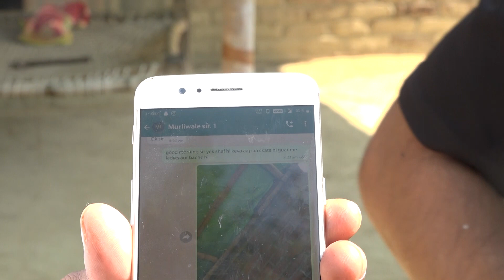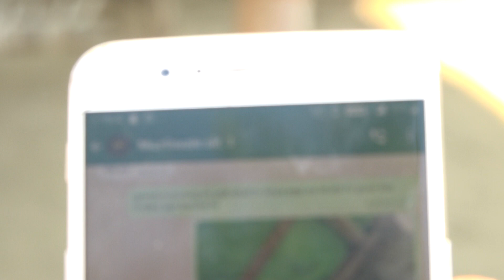@MurliwaleHauslaकॉल करने पर भी नहीं आए | Bappida ने किया फोन | घर के छत मे था नाग लोग डरे हुये 😱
घर मे छत मे जा छुपा नाग जिसे बड़े मुशकील से बाहर निकाला गया ,देखिये जब Murliwale Hausla को कॉल किया तो उन्होने क्या रेस्पोंस किया ,क्या एसे ही होगी गरीबो की मदद ||
Pandhari sap Wale Snake Rescue Team Jaunpur Uttar Pradesh
Follow me on Junior Hausla You Tube Chanal :
Hi I am Pandhari Sap Wale A Snake Rescuer , We are Creating Snake Rescue And Awareness Video | Our Rescue Service in Jaunpur District |
सापो से मनुष्य की रक्षा और मनुष्य से सांपो की रक्षा करना ही हमारा उद्देश्य इस चैनल  के माध्यम से लोगो को जागरूक करने हेतु वीडियो माध्यम से सन्देश भेजने का प्रयास हमसे जुड़े और हमारे इस अभियान का हिस्सा बने धन्यवाद

murliwalehausla
bappida snake expert Jharkhand
Pandhari sap wale
Animal Resacue Service Jaunpur
Junior Huasla Rescue team
Snake Rescue
Venomous Snake Rescue
Big Size Snake Found
Naza Naaza Snkae Name